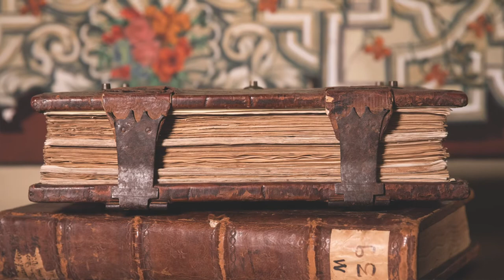Persones - Vides - Arxius. Héctor López Silva.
Per celebrar el Dia Internacional dels Arxius 2020, diferents usuaris assidus i col·laboradors de l’Arxiu Comarcal del Maresme han estat convidats a fer-hi la seva aportació i deixar constància de la seva relació i vinculació amb els arxius.

Héctor López Silva (Mataró, 1992). Graduat en Història i màster en Formació del Professorat i en Humanitats. Estudiós del Mataró dels segles XVIII i XIX (art, religió i societat).